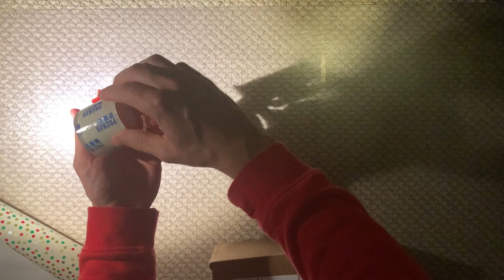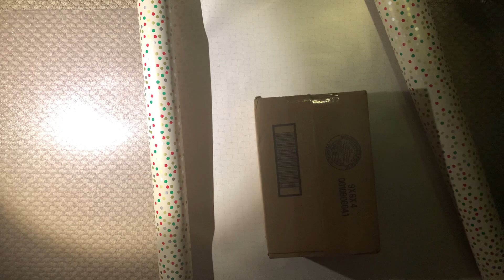[ASMR] How to wrap Christmas presents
Hey everyone, in this video I explain how to wrap presents, either with wrapping paper or in a gift bag. I am not an expert but I know it is something that some struggle with. I hope you enjoy this video and the sounds from the paper :)

Triggers: Soft-spoken, paper sounds, scissor sounds, explaining

Intro/addressing channel title ~ 0:00
Gathering materials ~ 2:35
Wrapping a box tutorial ~ 5:05
Gift bag tutorial ~ 18:10
Wrapping a second box ~ 20:09